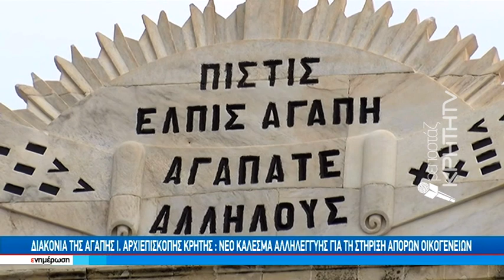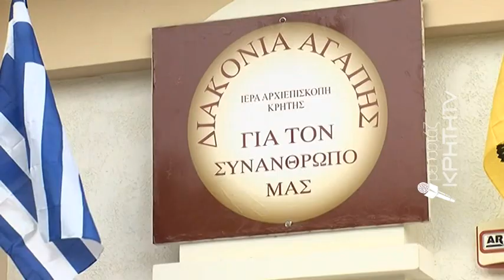Διακόνια Αγάπης Ιερά Αρχιεπισκοπής Κρήτης: Νέο κάλεσμα αλληλεγγύης για τη στήριξη άπορων οικογενειών